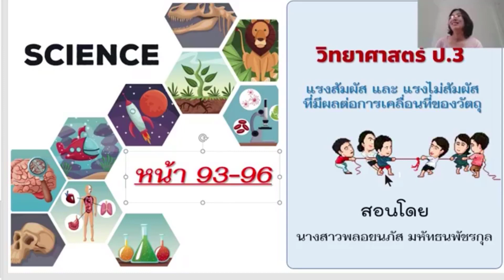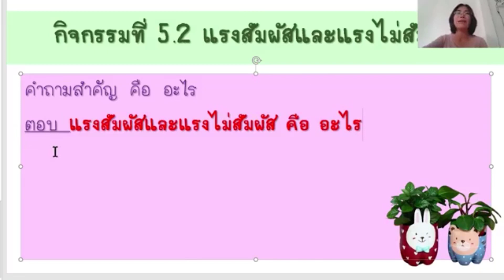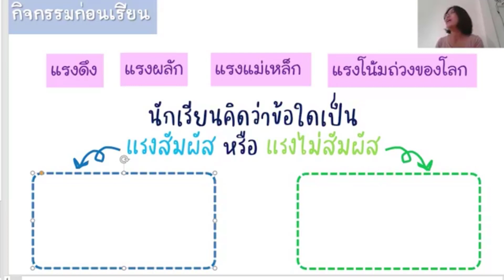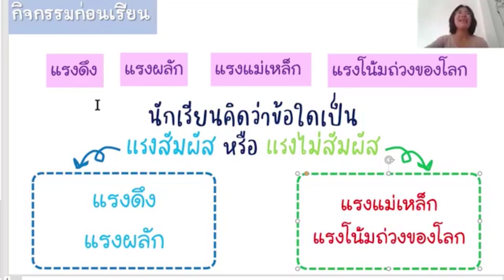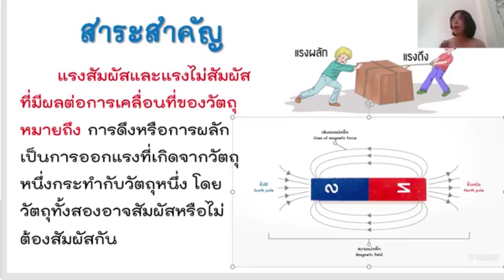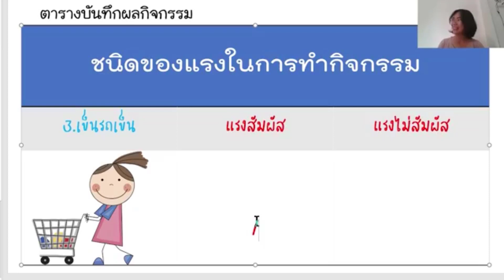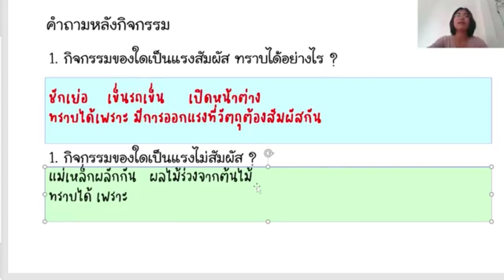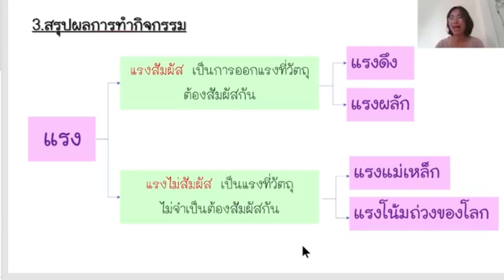วิทยาศาสตร์ ป.3 ep9 แรงสัมผัสและแรงไม่สัมผัส